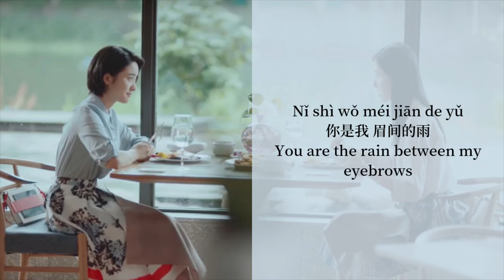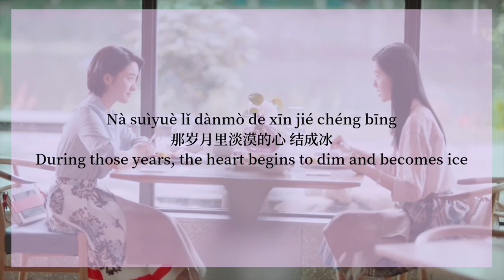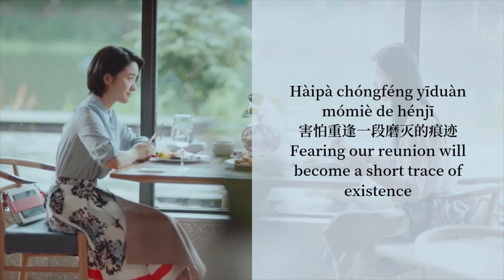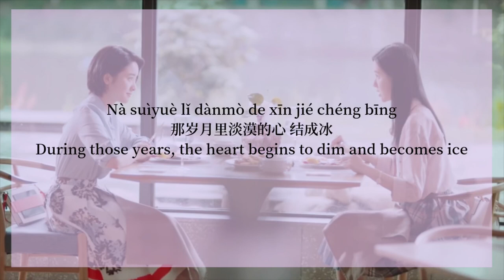《七月与安生》沈月, 陈都灵 (Another Me Theme Song by Shen Yue, Chen Du Ling) Pinyin/Chinese/English Lyrics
Song from “Another Me” Chinese Drama